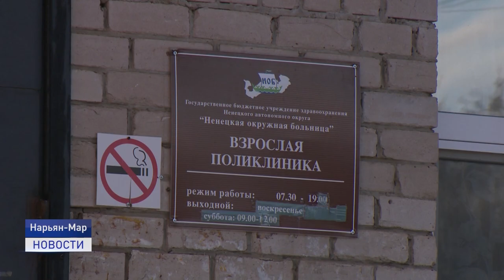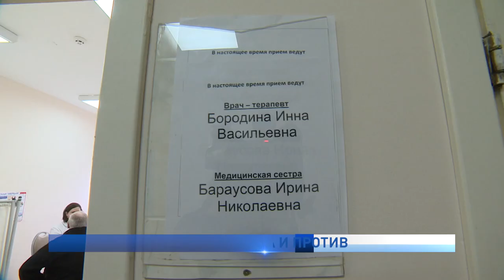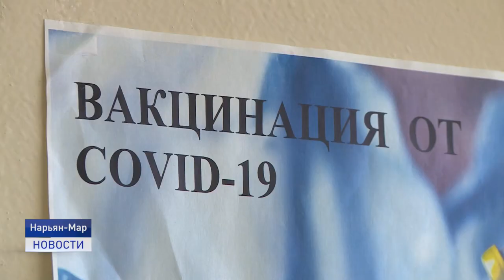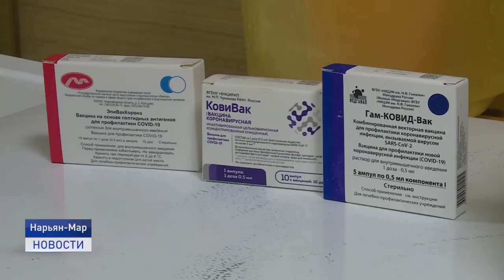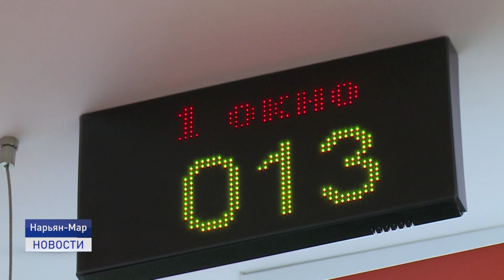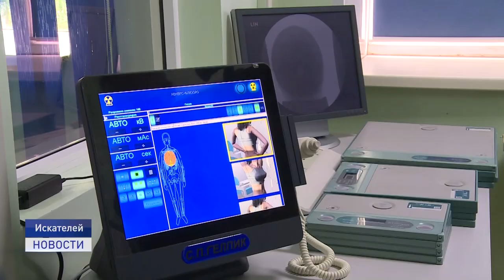Новости Ненецкого округа от 26.10.2021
Делать прививку или нет - вот в чем вопрос. По данным роспотребнадзора от коронавирусной инфекции привито порядка 50 процентов взрослого населения Ненецкого автономного округа.

За состоянием законсервированных и ликвидированных геологических скважин необходимо установить контроль. В Собрании депутатов Ненецкого автономного округа  готовится обращение в адрес Правительства России.

Лучшая защита от болезни - крепкий иммунитет. Какие средства выбрать, чтобы укрепить свое здоровье перед долгой зимой. Об этом и не только в ближайшие 20 минут.